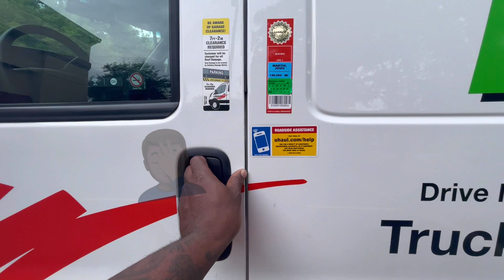Rented Uhaul And Ended Up Getting Locked Out 😡🤬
GoodMorning Big Hemi Gang! Bad news, got locked out of the rental and wasted so much gas waiting 😡🤬